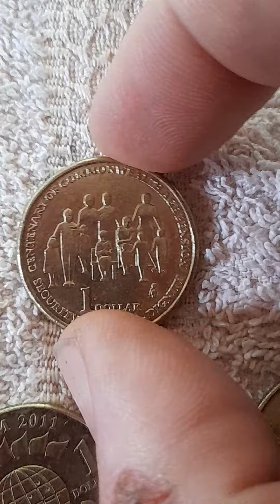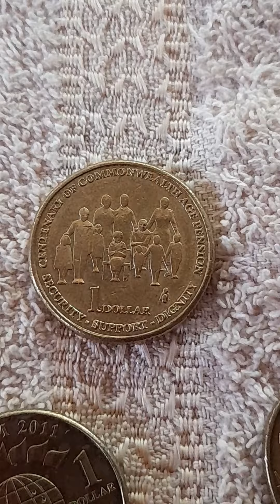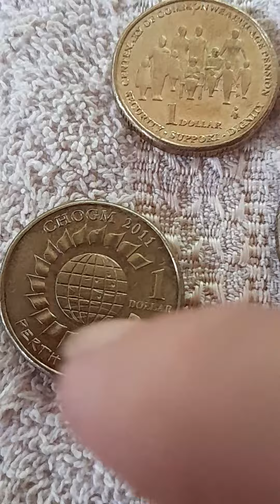$1 Australian a few high graders of the Lost Ark I mean fart🤪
I hope no wants to a friend it but I'm sure we can the end times we have negativity and scare mongering shall we can all and all the word fart I think we all do it or is there a medical condition uh don't know about where's people unfortunately or fortunately fart ancient wisdom🤪🏔🏔🏔🏔🏔🏔🏔🏔🏔🏔🏯